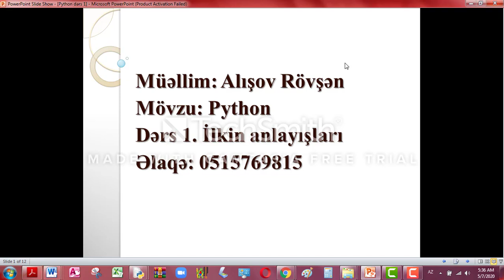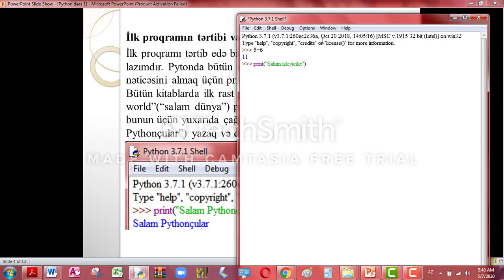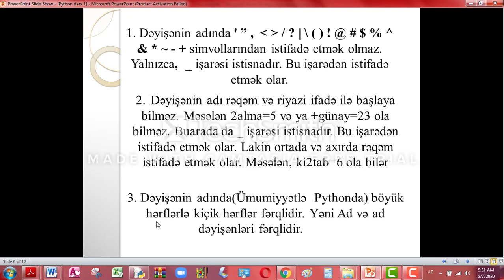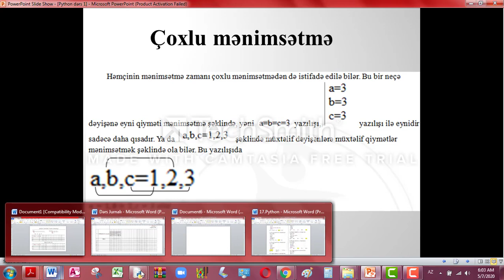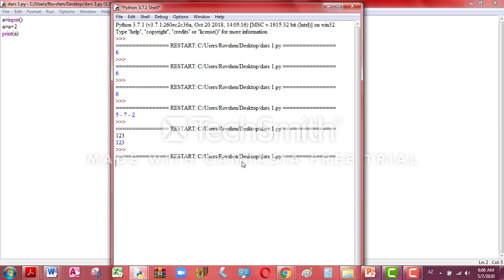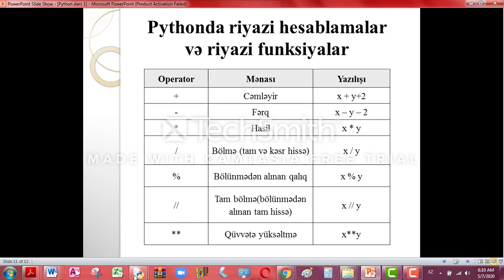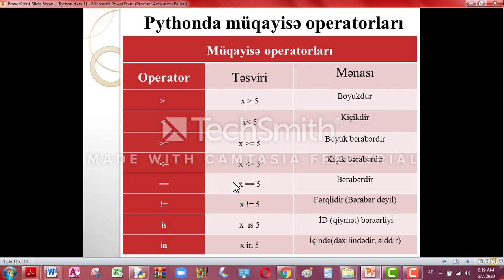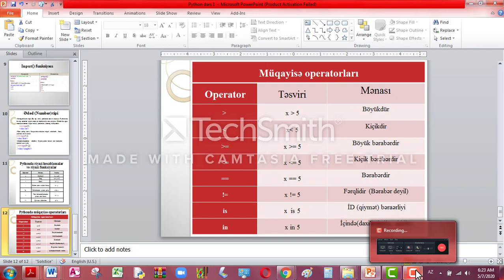Python sadədən mürəkkəbə (Dərs 1)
Bu silsilə dərslərin birincisidir. Fikirlərinizi və suallarınızı şərh bölməsinə qeyd edə bilərsiniz.  Növbəti videolarda və ya ayrıca bir videoda cavablandıracam.